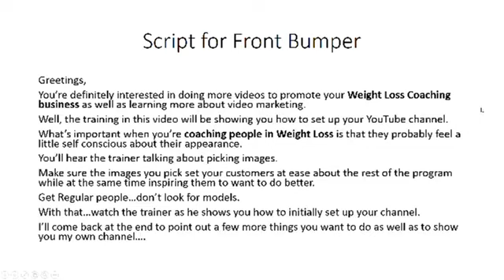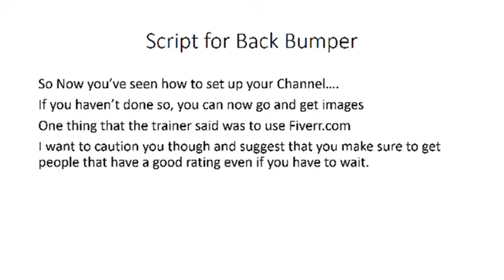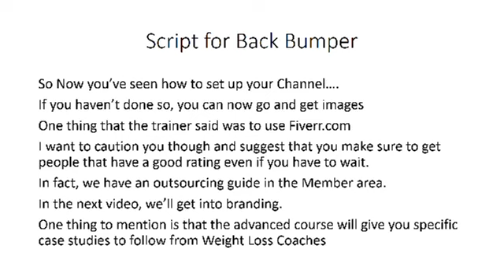#6 Working With PLR Video - Part 3 - PLR Show Daily Live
Working with Back Bumpers to add to your PLR Videos